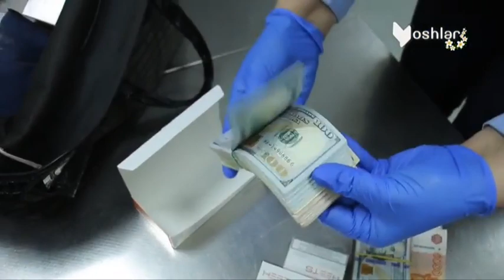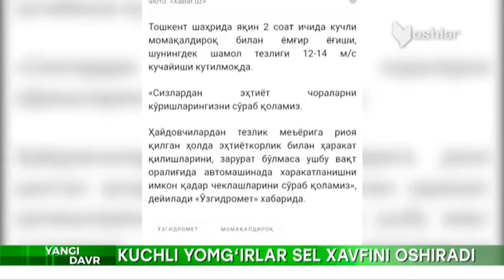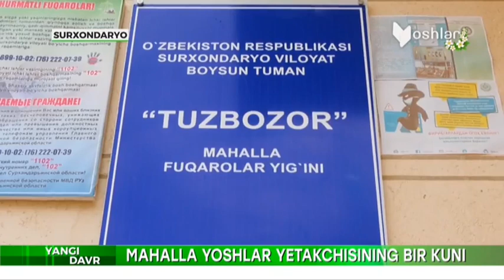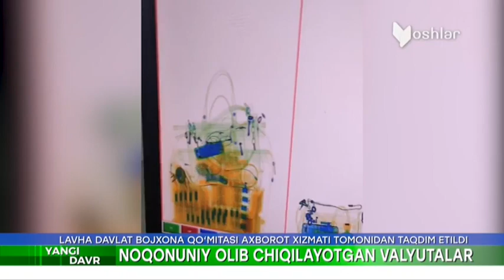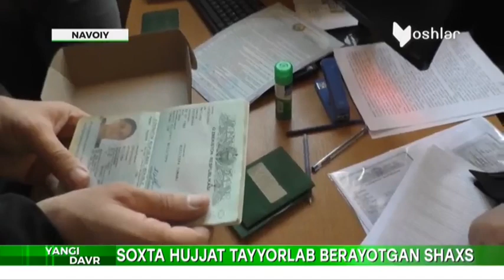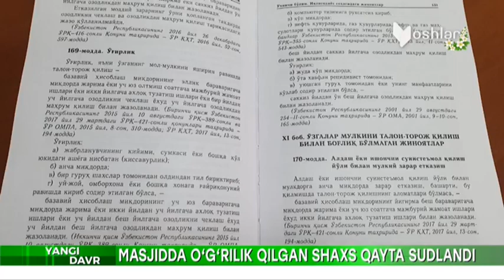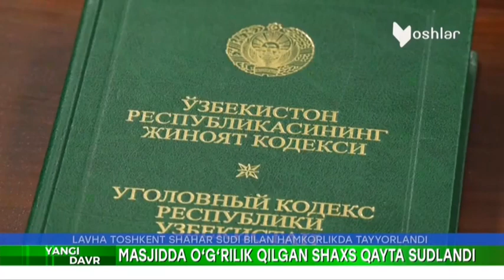Yangi Davr | Масжидда ўғрилик қилган шахс қайта судланди [12.03.2022]